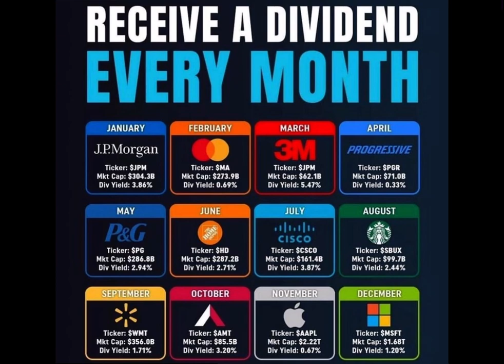Early Retirement: Buy Stocks Pay You Dividend on Each Month! Be a Dividend Hunter!